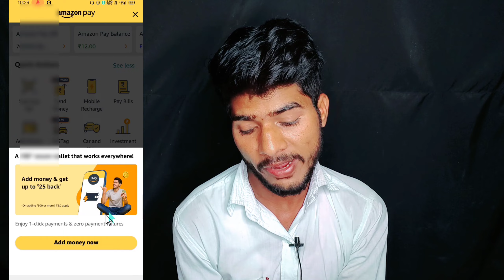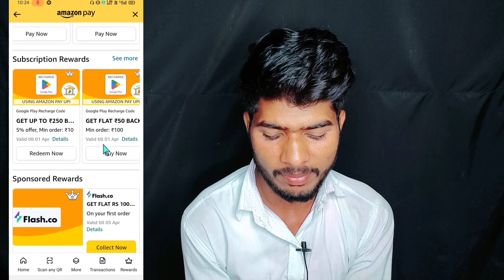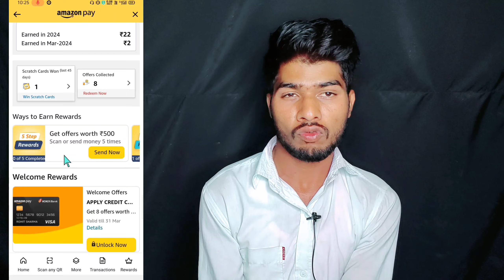Amazon Pay 500₹ Cashback Offer 2024 | Amazon Pay Cashback Offer Today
Dosto Aaj Ke Is Video Me Maine Aapko Bataya Hai Amazon Pay Se Paisa Kaise Kamaye Free Me Iske Bare Me

Refer Code:--- 716BGG

refer and earn amazon
 refer and earn 2024
amazon invite and earn
Ak Tech Helper
amazon pay refer refer and earn today amazon se refer karke paise kaise kamaye how to refer amazon app and earn
amazon pay refer and earn kaise kare
amazon refer kaise kare
amazon refer and earn 2024
amazon pay refer karke kaise kamaye
how to refer and earn in amazon pay
amazon pay refer and earn option not show
Amazon Pay Cashback Tricks Today 2024
How To Get Free Cashback On Amazon Pay 2024
Amazon Pay 500rs Cashback Offer Today